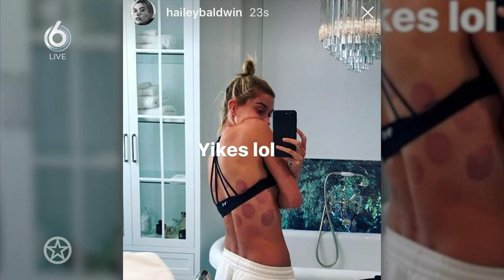Sarah van Soelen ondergaat stress- en traumabehandeling | SHOWNIEUWS